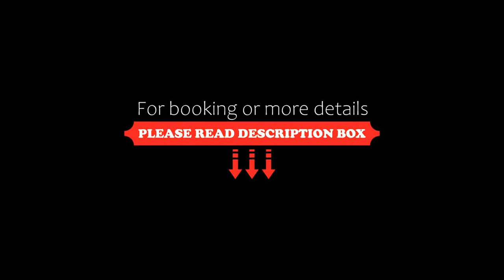Equihen Plage Maison 83, Équihen-Plage, France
About Property:
You're eligible for a Genius discount at Equihen Plage Maison 83! To save at this property, all you have to do is sign in.
Equihen Plage Maison 83, a property with a garden, is located in Équihen-Plage, 7.8 km from Boulogne-sur-Mer Train Station, 9.4 km from Boulogne-sur-Mer Tintelleries Train Station, as well as 10 km from Boulogne-sur-Mer Museum. This beachfront property offers access to a balcony and free private parking. The property is sou...
Property Type: Hotel
Address: Avenue des Canadiens 83 Le domaine sauvage, 62224 Équihen-Plage, France
Searching For
1. Equihen Plage Maison 83 - Équihen-Plage - France
2. Equihen Plage Maison 83 - Équihen-Plage - France Address
3. Equihen Plage Maison 83 - Équihen-Plage - France Rooms
4. Equihen Plage Maison 83 - Équihen-Plage - France Amenities
5. Equihen Plage Maison 83 - Équihen-Plage - France Offers and Deals
Audio Credit:
Track Title: Subway Dreams
Artist: Dan Henig